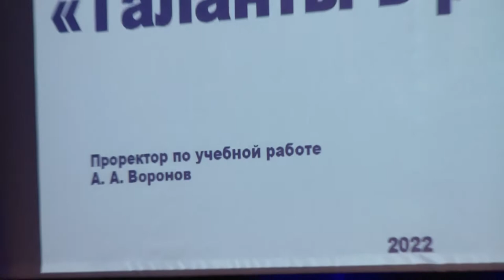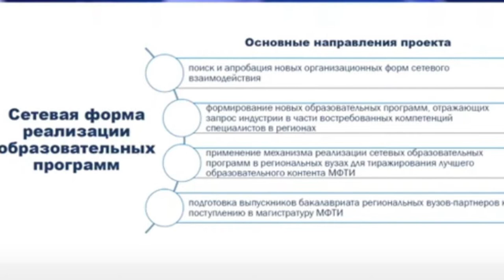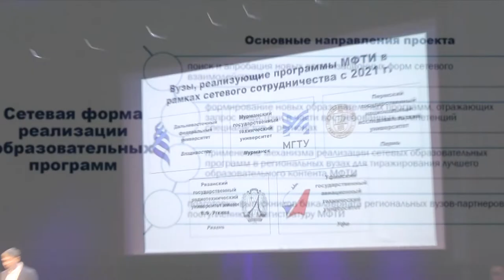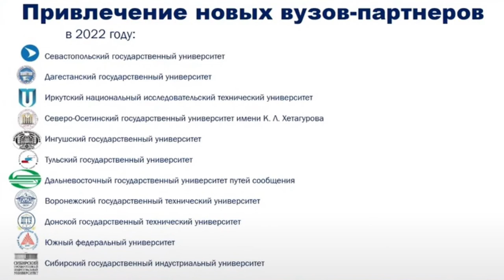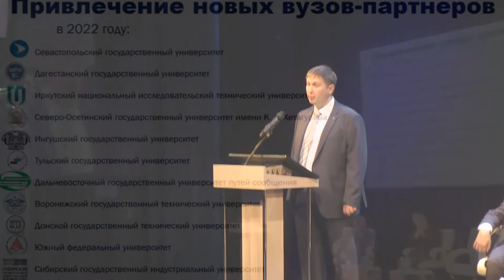Воронов Артем Анатольевич, проректор МФТИ. Речь на собрании профессорско-преподавательского состава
Поддержка канала: 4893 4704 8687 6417 Visa